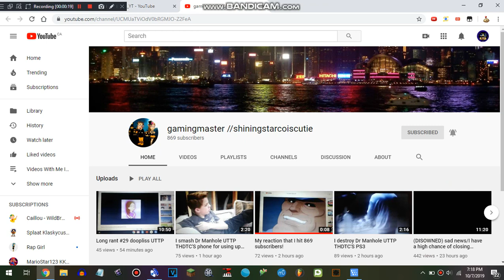(Double shoutout) Shoutout to Dipsy57_YT and gamingmaster //shiningstarcoiscutie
Had to publish this at 8:15 PM due to having my dinner and watching something on TV.